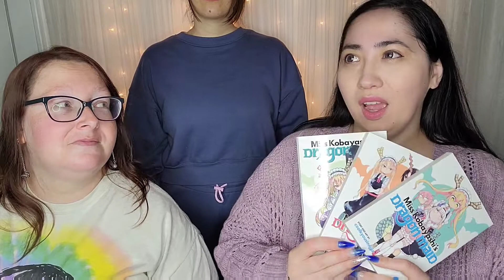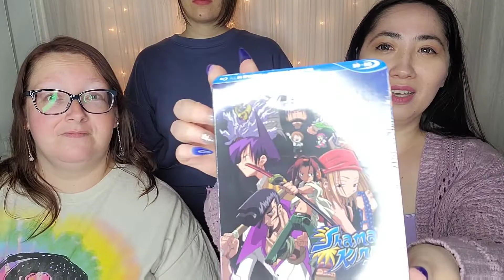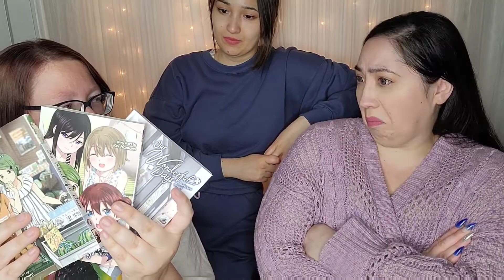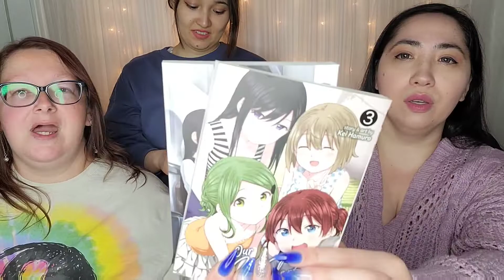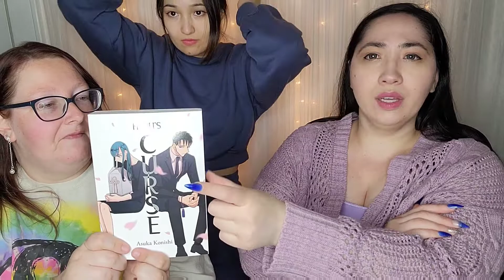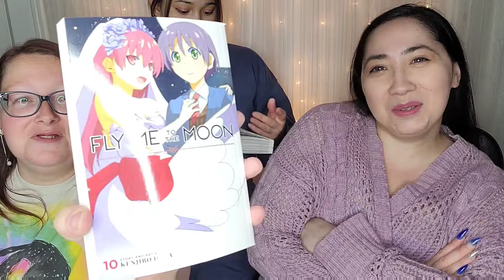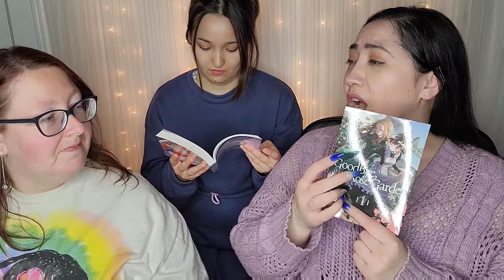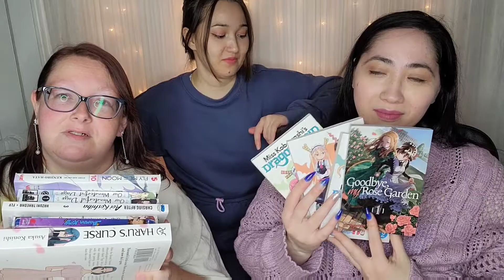March 2.0 Manga Haul | Rightstuf Unboxing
We have no self control and ordered manga again 🤣